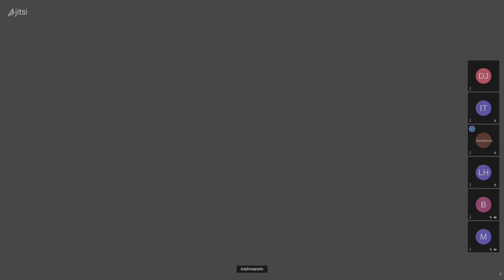No Escape - Derrick Jensen - Extinctionati Meeting 84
Bright Green Lies: How the Environmental Movement Lost Its Way and What We Can Do About It:

Lord Hugh is has become an inveterate e-beggar.
The only cure is your cash.  Thanks!